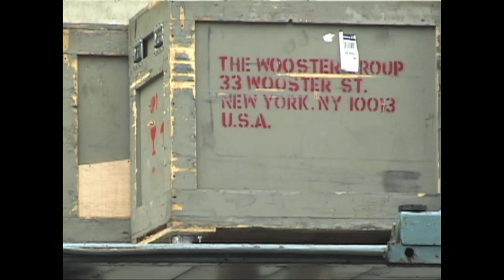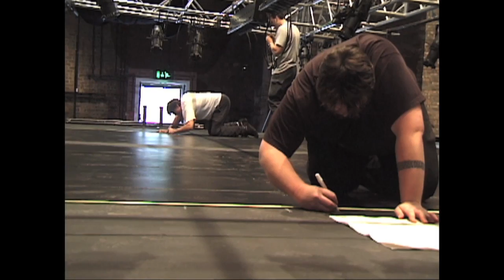from the archives an excerpt from "On Tour" (2000) - Day One [06.18.12]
"twofiftythree idiot"

In this video: Jim Dawson, Jim Findlay, Ruud van den Akker